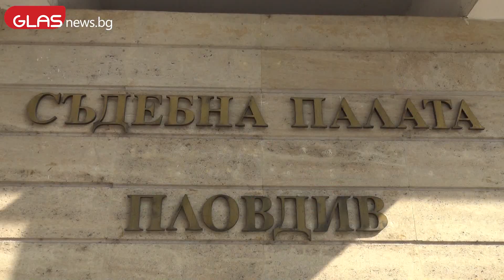Съдът решава да останат ли в ареста задържаните след разследване на Glasnews